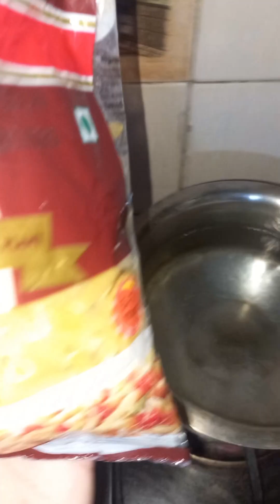White Sauce Pasta | Easy & Quick Creamy & Cheesy White Sauce Pasta | My Style | @Sumra's World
indian style white sauce pasta
how to make white sauce pasta
white sauce pasta without cheese
white sauce
pasta sauce recipe
pasta recipe
white pasta sauce
white pasta recipes
white sauce pasta banane ki vidhi
creamy sauce chicken pasta
white sauce recipe
pasta
how to make white sauce
pasta with bechamel sauce
cheesy white pasta
pasta in red sauce
pasta recipes
pasta sauce